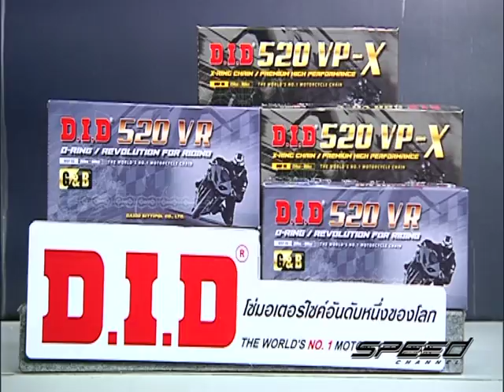Speed Rider OA 18 04 2017 B3